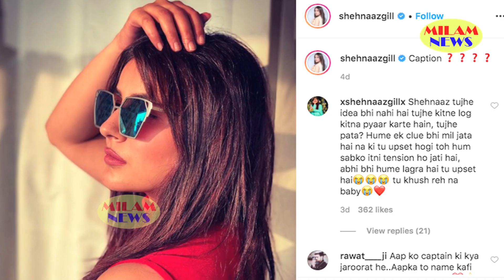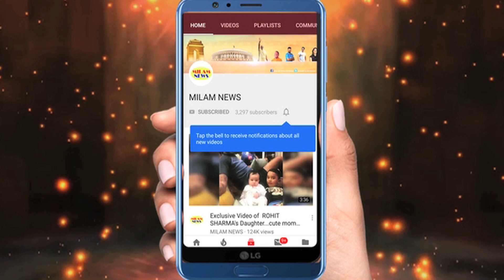शहनाज ने पारस को दिया ऐसा जबाव कि मुंह दिखाने लायक नहीं बचें